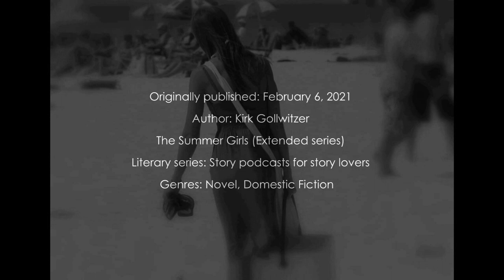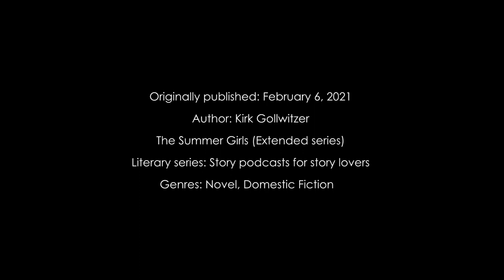"The Summer Girls" - Audio Book 2021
Updated:  November 27, 2021
Clickable Chapters
00:00​ -       Introduction
06:00​ -       Prologue
10:50​ -       Chapter One
24:00​ -       Chapter Two
38:24​ -       Chapter Three

49:53 -       Chapter Four
01:05:49 - Chapter Five
01:19:06​ - Chapter Six

01:42:58 - Chapter Seven

01:55:05 - Chapter Eight
02:13:56 - Chapter Nine
02:27:35 - Chapter Ten
02:49:01 - Chapter Eleven
03:01:38 - Chapter Twelve
03:15:35 - Chapter Thirteen
03:37:49 - Chapter Fourteen
03:57:28 - Chapter Fifteen
04:14:10 - Chapter Sixteen
04:34:02 - Chapter Seventeen
05:04:01 - Chapter Eighteen
05:27:05 - Epilogue

The Summer Girls of Melrose"
By: Kirk Gollwitzer
Narrated by: Kirk Gollwitzer
and  traditional American music  performed by Kirk Gollwitzer
Audio runtime:  05:32:48
Original Recording - Stereo
Categories: Literature & Fiction, Genre Fiction / Suspense

Plot:  "The Summer Girls of Melrose" is a period piece seasoned with historical fact. The Genre is Realistic and Coming-Of-Age fiction.
Premise: Rainy Ray Holford reflects on his ninth grade year in high school in his remote and fictional mountain town of Melrose, North Carolina. Each year the town of Melrose is invaded by a large population of wealthy summer girls from distant families elsewhere. The summer visitors, who were primarily female, came to Melrose, NC to relax and cool off in the comfortable mountains.
There was a huge cultural gap between the locals and the visitors, both in education and wealth.  As a rule, the summer girls were restricted from dating the local boys and adults as well.  The only time the local boys met the summer girls was at the square dances--- this was where both classes would come together.
During the summer of 1969, temptation leads to murder as the authorities strive to find the killer within a number of motivated suspects.
Writing Style:  "The Summer Girls of Melrose" is narrated in a subjective style from the point of view of Rainy Ray Holford.
###   The novel also examines the  complex issues of innocence, identity, belonging, familial connection, sex, fear and anxiety.